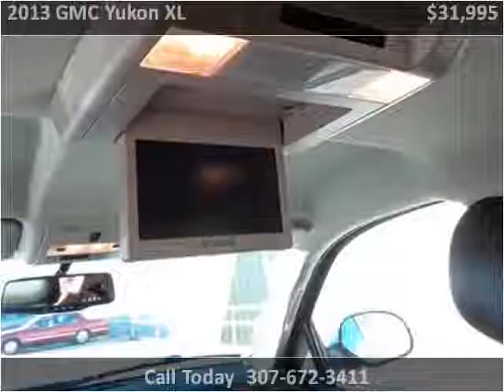2013 GMC Yukon XL Used Cars Sheridan WY